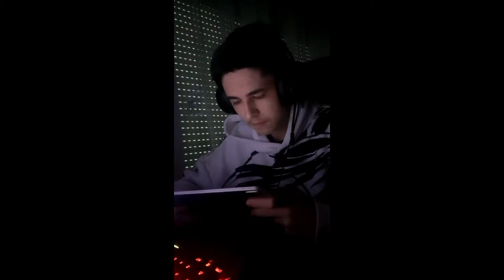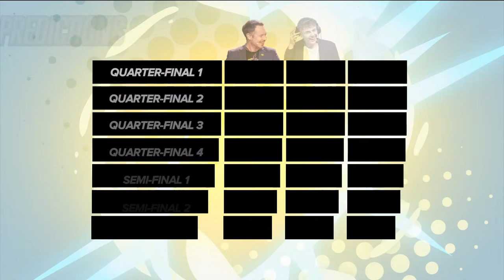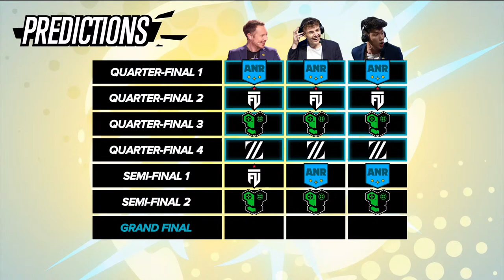Brawl Stars Championship 2023 - March Monthly Finals - EMEA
0:00 Intro
11:40 ANR VS BHS
 44:50 Now or Never VS FUT Esports
1:26:40 Reply Totem VS F/A MrDoSa
2:12:40 ZETA DIVISION VS Am O Fantezie
2:53:50 Semifinal 1
3:45:30 Semifinal 2
4:50:20 Grand Finals